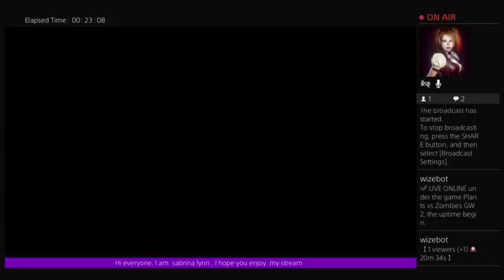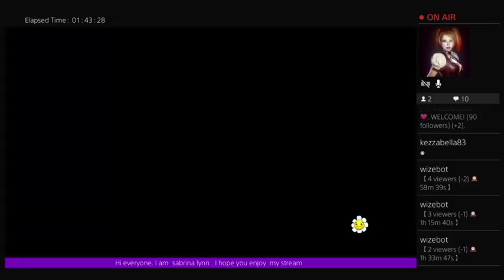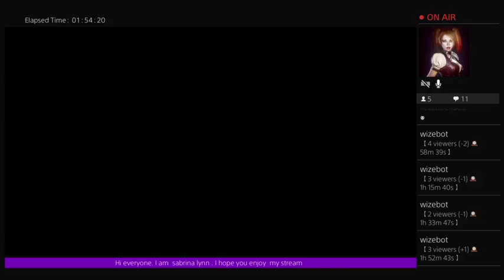Hang Out Playing Games . Followers join the game .